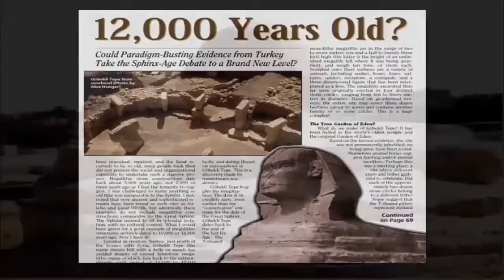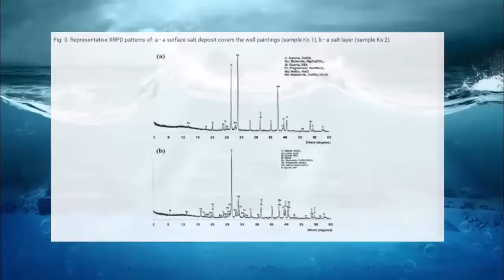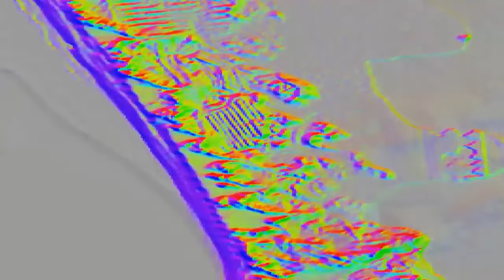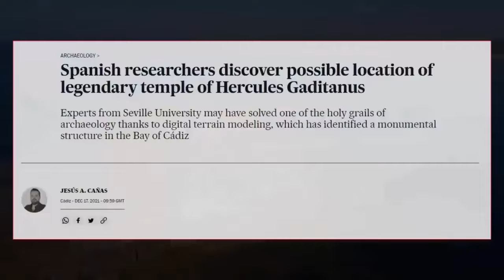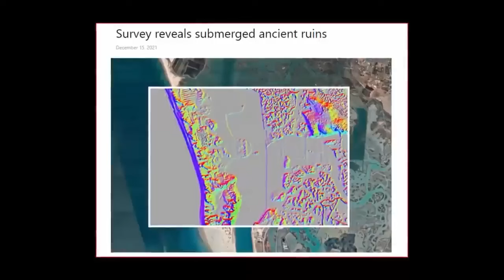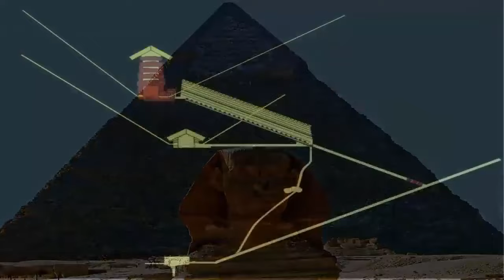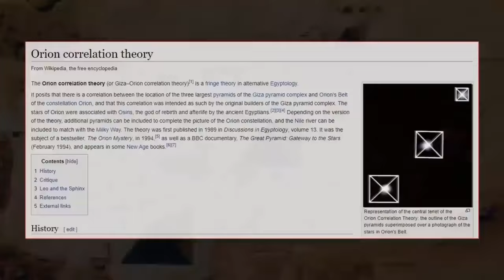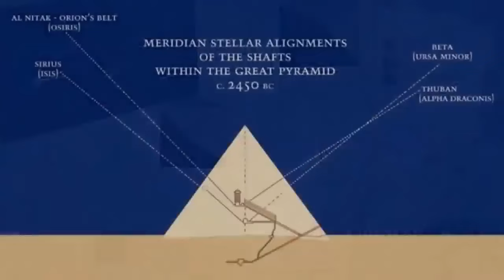Lost City of Atlantis Found?